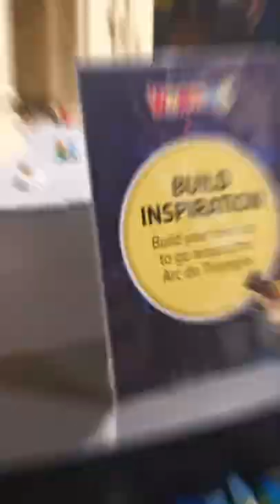*WOW* AMAZING LEGO Builds @ Brickman Wonders of the World LEGO Exhibition!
Over 50 amazing LEGO exhibits awaits families who visit the Brickman Wonders of the World LEGO Exhibition at the Science Centre Singapore! Happening now, families will be wow-ed by the works with interactive elements for kids to have fun at too!

📅  25 Mar to 3 Jul 2022 (Fri to Sun, School & Public Holidays)
💲 $23
📍 The Annexe, Science Centre Singapore